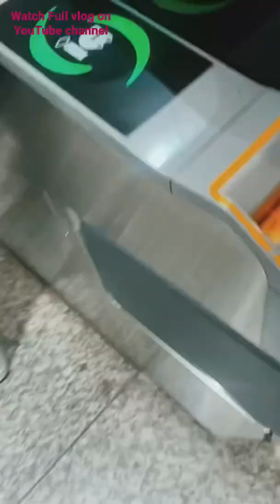Golden Week Gala | Part 2